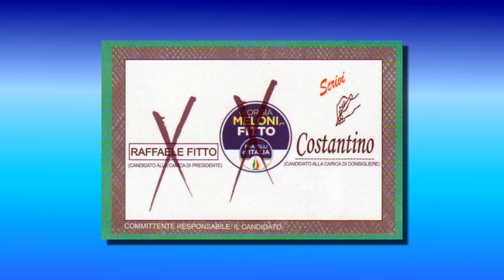1 - PRESENTAZIONE DI A. PERRONE detto COSTANTINO (CAND. CONS. REG. FdI)